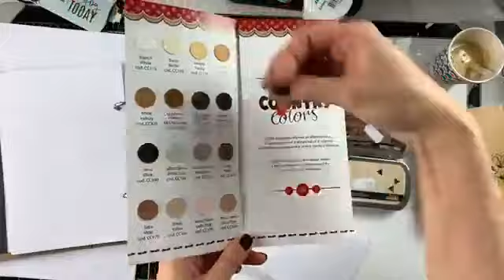Embossiamo un paio di card Live 20 Maggio 2020